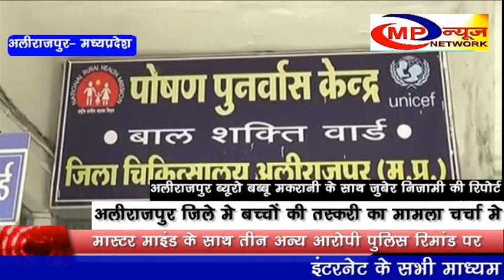अलीराजपुर जिले मे बच्चों की तस्करी का मामला इन दिनो चर्चा मे MP NEWS NETWORK ALIRAJPUR NEWS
अलीराजपुर जिले मे बच्चों की तस्करी का मामला  इन दिनो चर्चा मे है । मानव तस्करी के इस मामले में मास्टर माइंड सैलु राठोड और केशर हॉस्पिटल के संचालक राजु डाँक्टर को पुलिस ने  21 नवम्बर तक पुलिस रिमान्ड पर लिया है । गौरतलब है कि मानव तस्करी मामले को लेकर पुलिस ने  मास्टरमाइंड आरोपी सेलू राठोड  को  कोर्ट में पेश कर रिमांड पर  लिया था।  लेकिन शैलू ने केवल इक्का-दुक्का लोगों के ही नाम बताए थे। इस पुरे केस मे पुलिस ने अभी तक 14 आरोपियों को गिरफ्तार किया है । जिनके पास से 5 बच्चे बरामद किये है . जिन्हे अलीराजपुर, नानपुर, बाग, सहित गुज़रात के छोटा उदेपुर मे बेचा गया था . हर बच्चे की किम्मत अलग अलग तय की गयी थी।  सबसे अधिक कीमत 1लाख 40 हजार रुपये मे छोटा उदयपुर के पूर्व नगरपालिका उपाध्यक्ष, राजु अग्रवाल को बच्चा बेचा गया था। जिसमे मुख्य आरोपी का रिमान्ड 17 नवंबर को खत्म होने पर पुलिस ने जिला चिकित्सालय भेज कर मेडिकल कराने के बाद कोर्ट में पेश किया। जहां पर कोर्ट ने 21 नवंबर तक रिमांड के लिए पुलिस को सौंपा । सेलू के साथ तीन अन्य आरोपी ,आनंद ,नरेंद्र बायसिंह को भी , पुलिस रिमांड पर लिया है । वहीं आरोपी देयसिंह, दिनेश, दिलीप को जेल भेज दिया गया है । थाना प्रभारी दिनेश सोलंकी ने बताया कि शनिवार को नानपुर से दिलीप वाणी को गिरफ्तार किया गया है।  दिलीप के साथ 9 माह की बच्ची को भी लाया गया.  जिसे 8 माह पहले केशर हॉस्पिटल से दिलीप ने ,नरेंद्र द्वारा 30 हजार रु मे लिया था।पुलिस कप्तान विपुल श्रीवास्तव से चर्चा की तो उन्होंने बताया कि सन दो हजार ग्यारह  से 2018 तक ,कुल 51 बालक व 299 बालिकाओं की गुमशुदगी दर्ज कि गयी.वही वर्तमान में कुल 20 पुरुष , 128 महिला , एक बालक व 28 बालिका , कुल मिलाकर आज तक 177 आज भी  लापता है . अब सवाल यह उठता है कि जब पुलिस  रिकॉर्ड मे 177 लोगआज भी लापता है . तो बगैर रिकोड के कितने लोग लापता होंगे । जिले से 177 का लापता होना, कई सवालों को जन्म देता है। इन दिनों जिला मुख्यालय पर मानव तस्करी वाले गिरोह का पुलिस प्रशासन ने पर्दाफाश किया था । जिसमे जयश आदिवासी संगठन भारतीय किसान संघ ने एसडीएम को ज्ञापन देकर मानव तस्करी गिरोह पर , आदिवासी लड़कियों की तस्करी की आशंका जताते हुए,  जांच कर गिरोह में शामिल सभी लोगों के स्थानीय दस्तावेज निरस्त कर , पांचवी अनुसूची क्षेत्र में इस तरह ,बाहरी व्यक्तियों द्वारा  अवैध मानव तस्करी करने पर , देशद्रोह का मुकदमा दायर करने,  और सीबीआई जांच की मांग की है।  ताकि भविष्य में इस तरह की घटना की,पुनरावृत्ति ना हो।